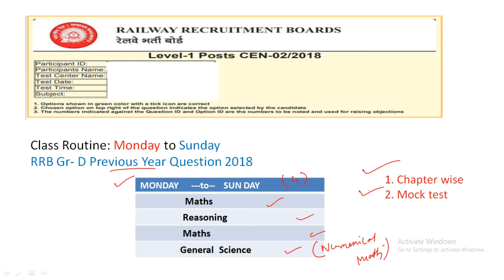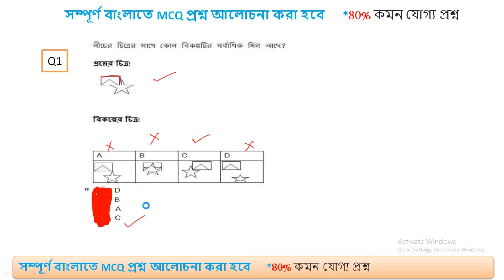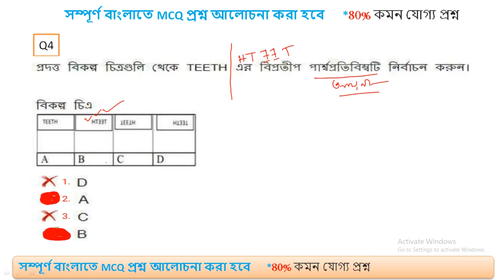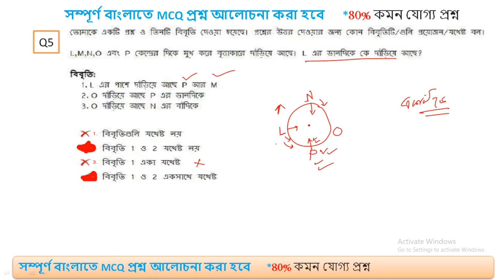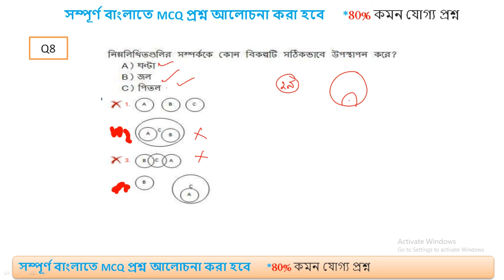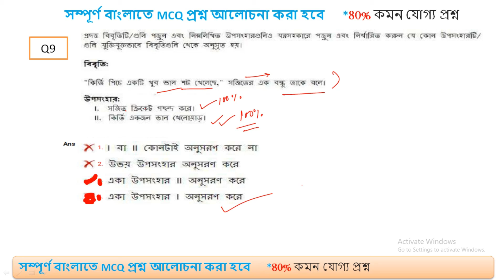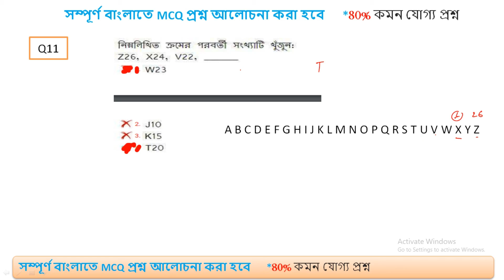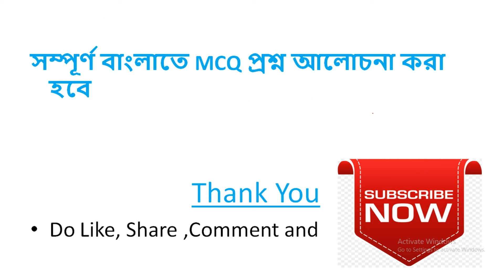Part 1 । Reasoning Class।RRB group D previous year Reasoning Solved paper। RRB gr D Reasoning 2018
RRB group D previous year Reasoning Solved paper। RRB GROUP D Reasoning 2018 ।  RRB GR D solved 2018। RRB GROUP D 2018

Maths video Class
Reasoning video Class
Maths mock class
Reasoning class in bengali
RRB class
Kolkata police

RRB group D previous year question reasoning /math paper 2018। RRB group D  reasoning/math 2018।
RRB group D math/ reasoning 2018